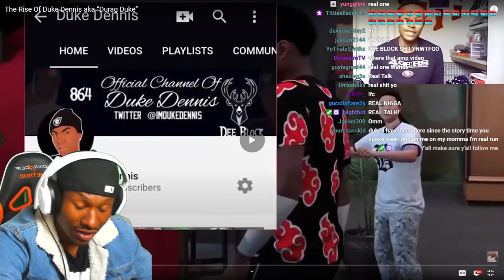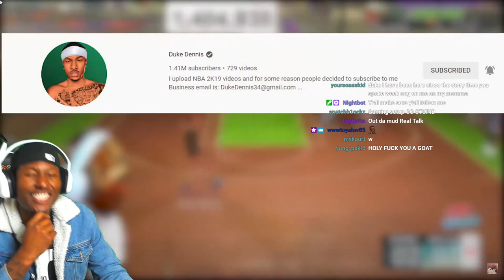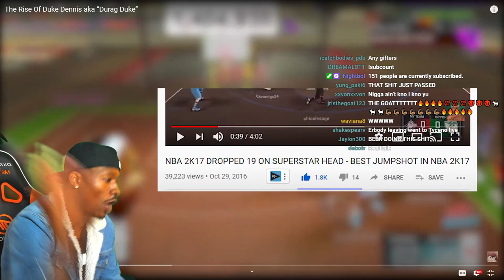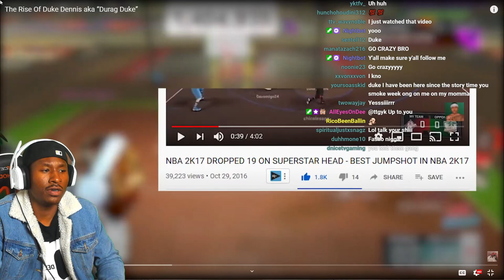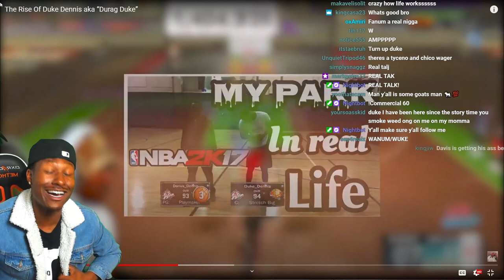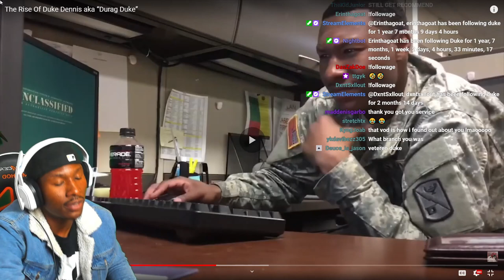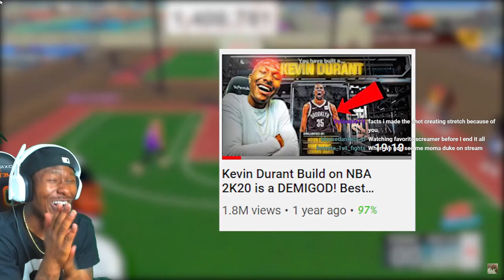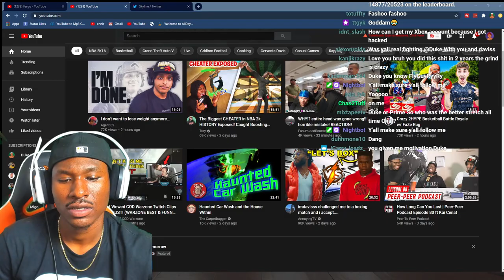Duke Dennis REACTS TO The Rise Of Duke Dennis Aka Durag Duke (EMOTIONAL)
Duke Dennis REACTS TO The Rise Of Duke Dennis Aka Durag Duke